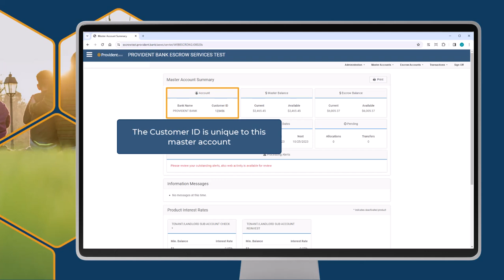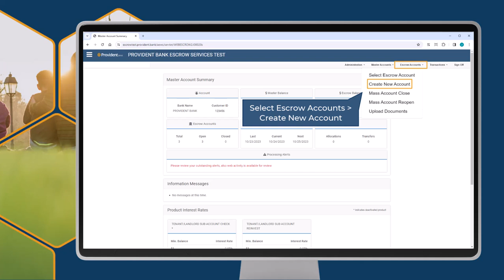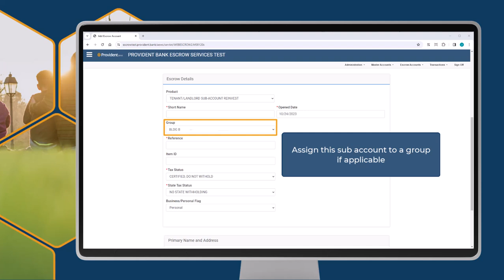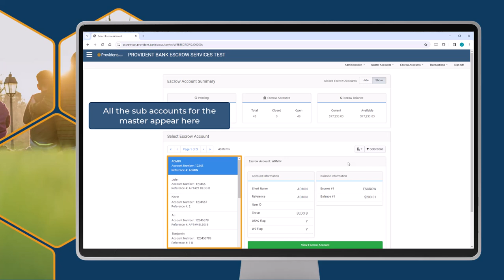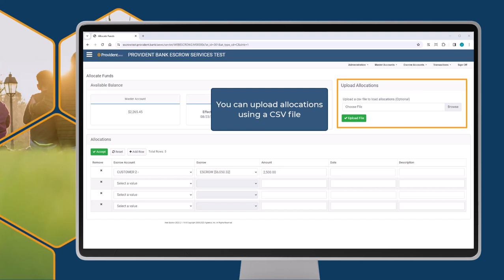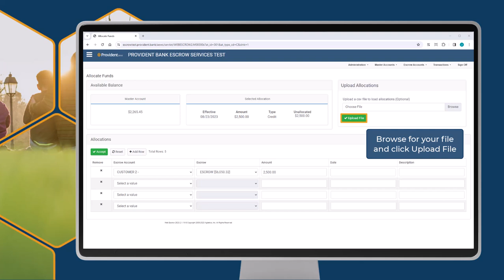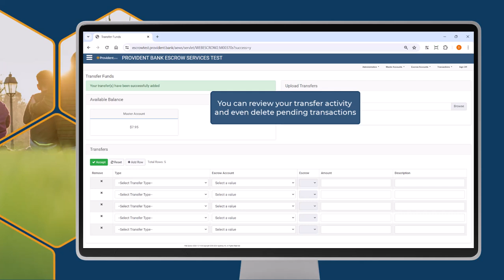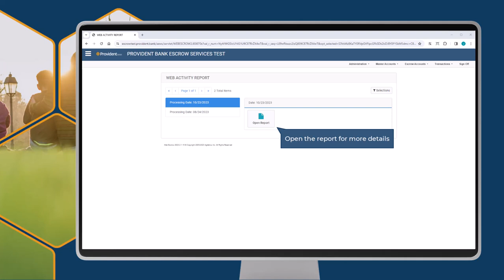Provident Web Escrow Video Guide